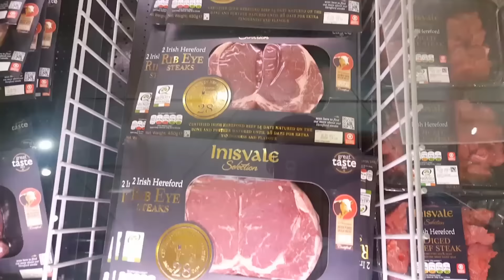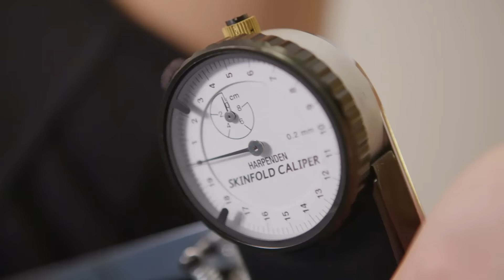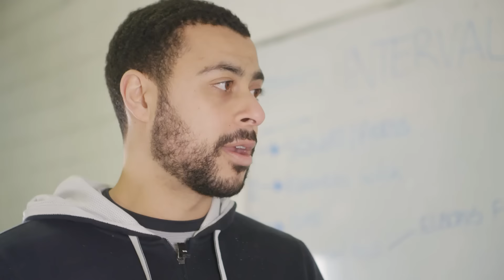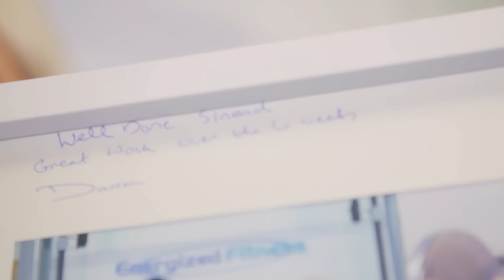(THE FINAL VIDEO) Sineads 6 week transformation results.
Over the past 6 weeks you have seen Sinead train hard, prep all of her food and try to make time for the gym. All while being a mommy and having a business to run. Let's see if all the hard work was worth it.